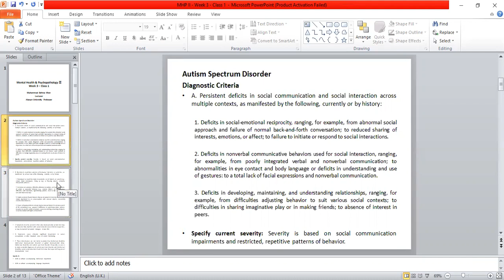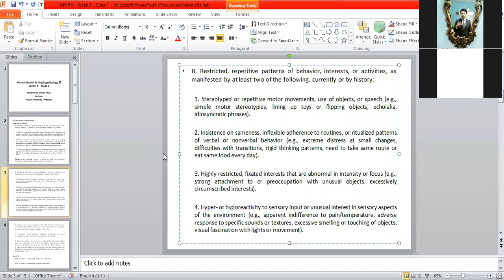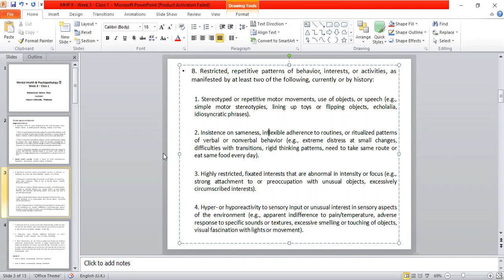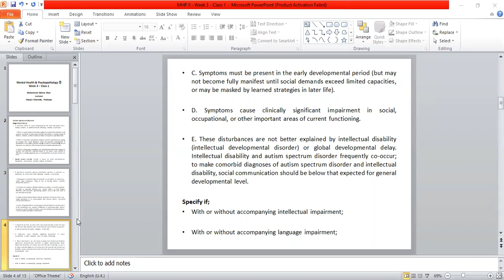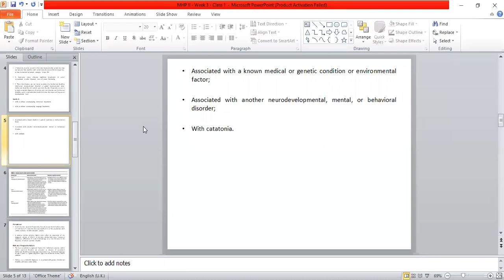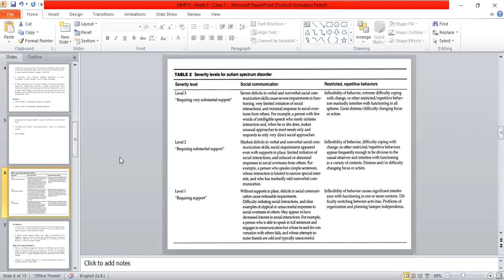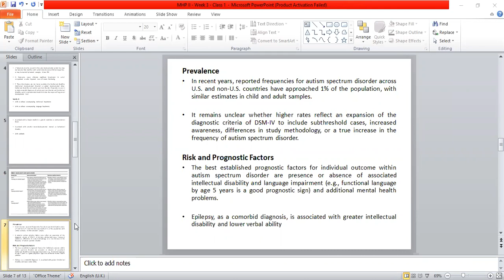Mental Health and Psychopathology II - Week 3 - Class 1 (Part 1)